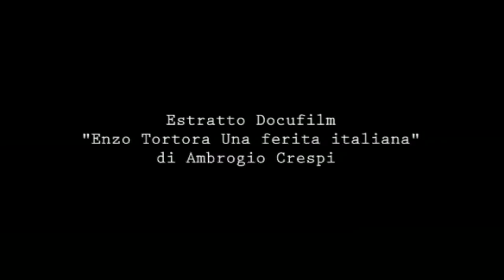Estratto accuse PM Diego Marmo dal docufilm "Enzo Tortora, Una ferita Italiana" di Ambrogio Crespi